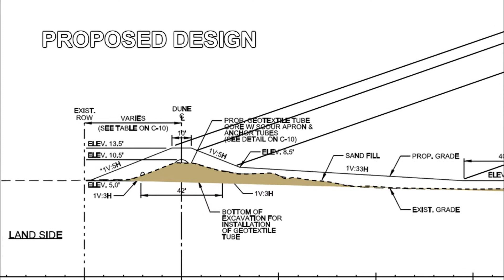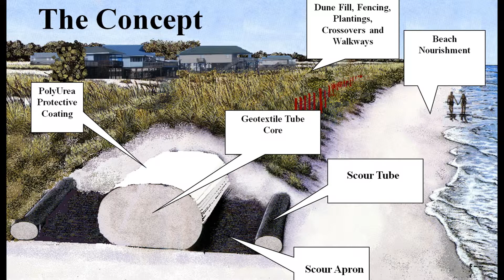Grand Isle Hurricane Protection Measures